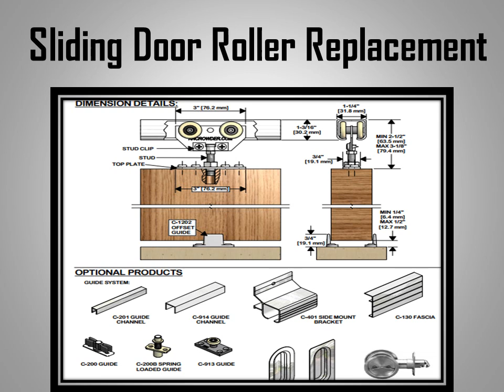Knc video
View our instruction sheets for our KNC door stops and learn Install Pocket Door or Sliding Door Roller Replacement in few minutes.For further more information about us